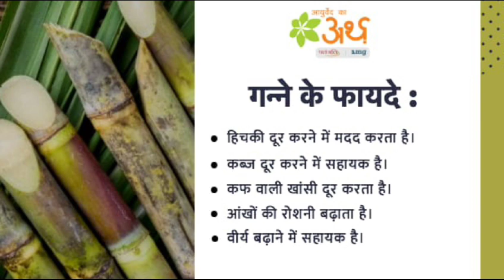Sugarcane( गन्ना रस) k bahutfayde juice benifits of health#ayurvedicmedicine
दोस्तों विडियो देखिए सब्सक्राइब करें शेयर करें बैल आईकान दबायें जिससे विडियो पड़ते ही आपको तुरंत मिल सके।।नयी नयी व आयुर्वेदिक जड़ी बूटियां रोग विज्ञान उपचार आदि व गम्भीर बिमारियों से कैसे बचाव होगा सब मैं आपको समय समय पर बताऊंगा।। मैं अस्पतालों से भीड़ हटाना की फिराक में हूं भीड़ जब हटेगी ।जब आप व आपका परिवार का स्वास्थ्य ठीक रहेगा।। धन्यवाद